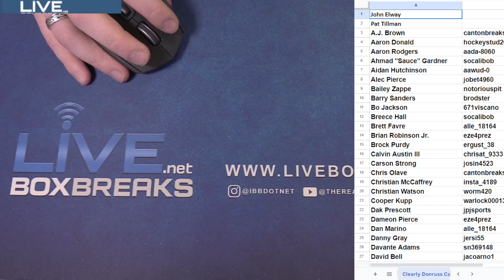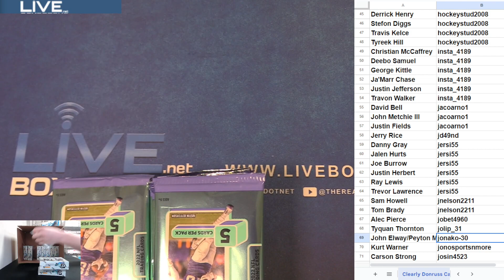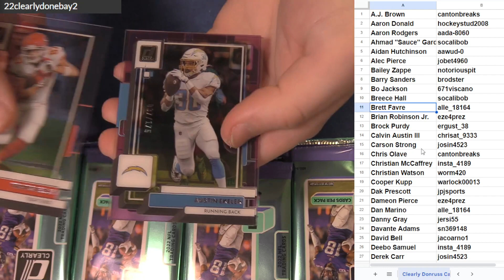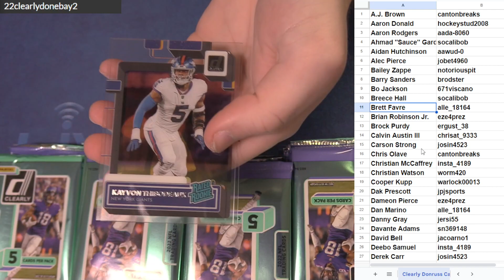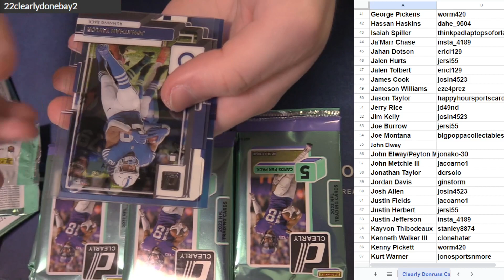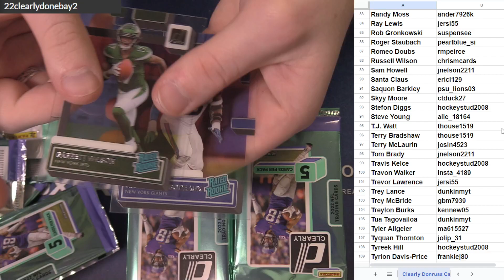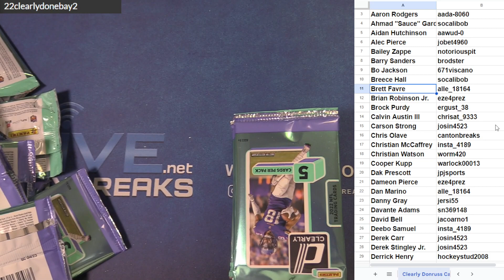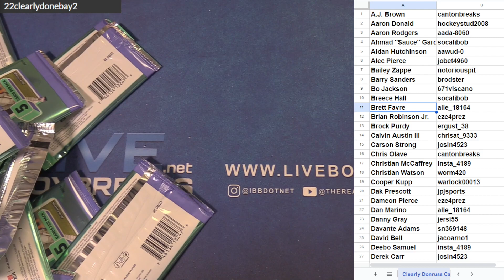2022 Donruss Clearly Football Player Case #2 EBAY LBB